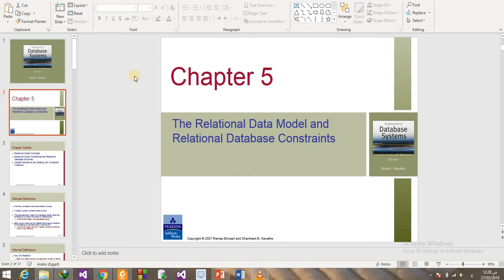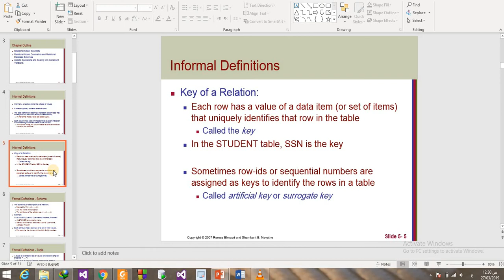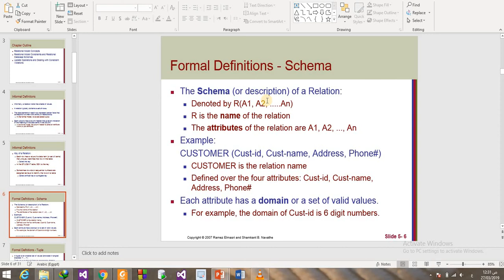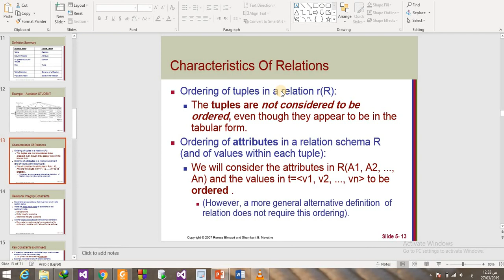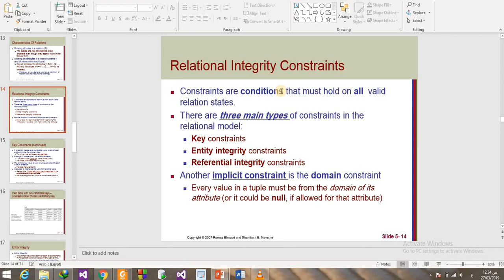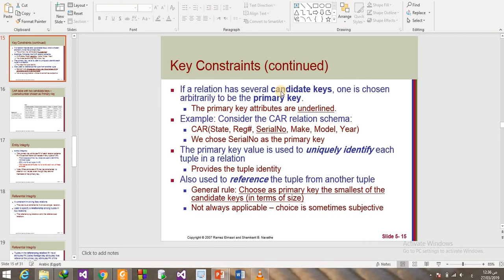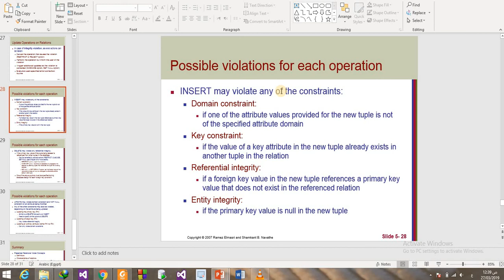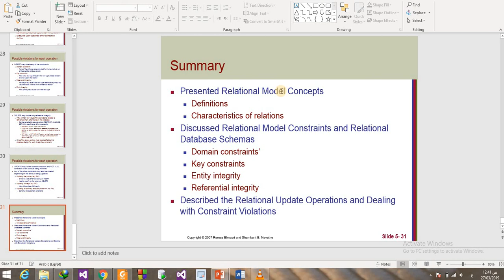lec 6 database